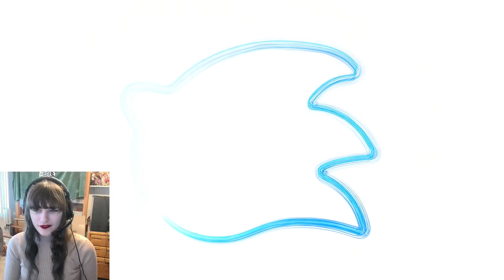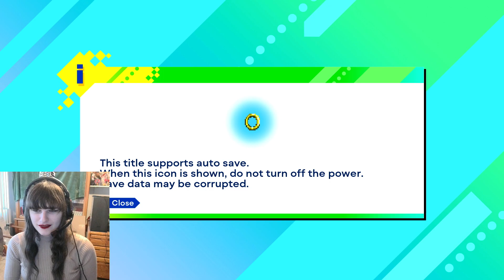FlutterBug and BisTheFairy - Tails Adventure - Full Stream (Part 2)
Full stream of Tails Adventure in Sonic Origins Plus on Steam Deck, broadcasted live on 8/24/2023

We're checking out the Game Gear games in Sonic Origins Plus, this time it's Tails Adventure! Enjoy~!